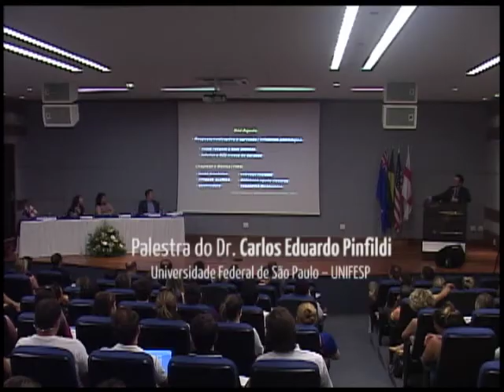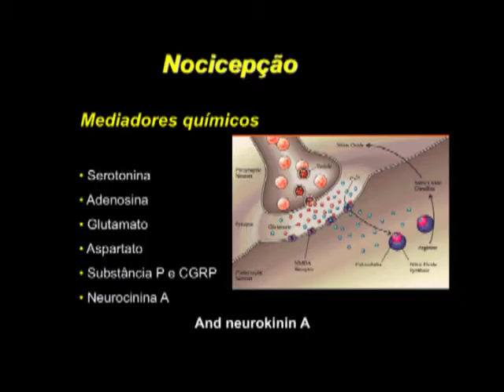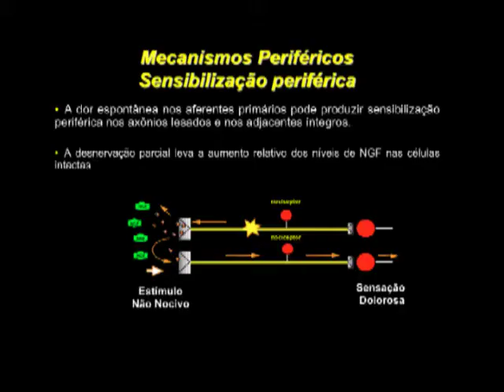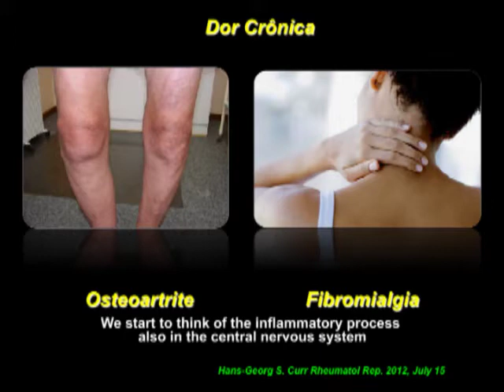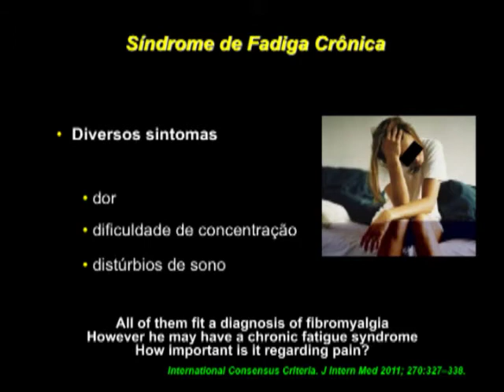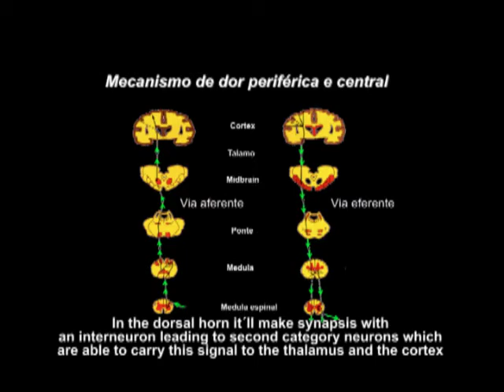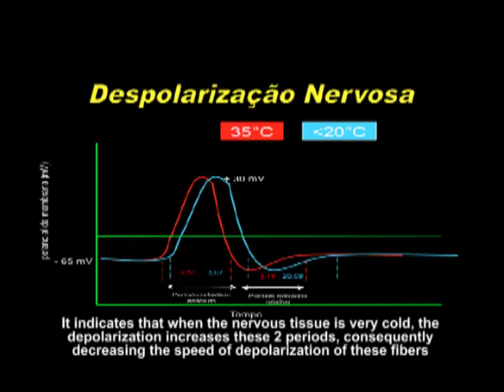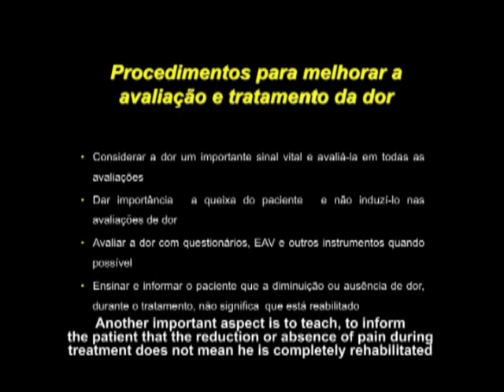III Meeting IBRAMED | Palestra Dr. Carlos Eduardo Pinfildi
Palestra - Como ocorre a dor: etiologia e mecanismos.

Carlos Eduardo Pinfildi é professor Adjunto II da Universidade Federal de São Paulo -- UNIFESP -- Campus Baixada Santista. É orientador do programa de Pós-graduação Interdisciplinar em Ciências da Saúde -- UNIFESP -- Santos, e também orientador do programa de Pós-graduação em Cirurgia Plástica, Ortopedia e Traumatologia da Universidade Federal de São Paulo-SP. Graduou-se em Fisioterapia no Instituto Municipal de ensino superior de Catanduva e concluiu o aperfeiçoamento em cirurgia plástica pela Universidade Federal de São Paulo. É especialista em fisioterapia em ortopedia, traumatologia e esportiva -- Instituto Cohen, Mestre em Ciências da Saúde pela Universidade Federal de São Paulo e Doutor em Ciências da Saúde -- Universidade Federal de São Paulo.